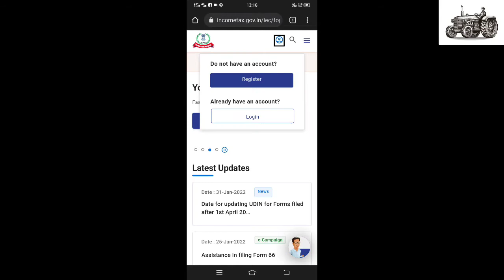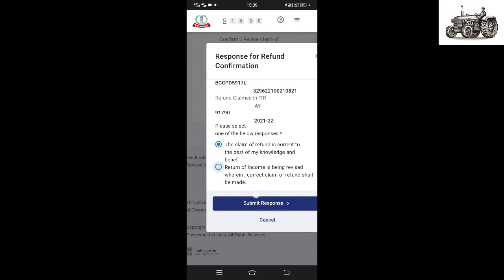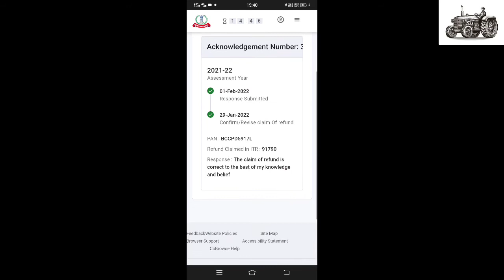26as mismatch,Gross income mismatch kese thik kare,26as mismatch